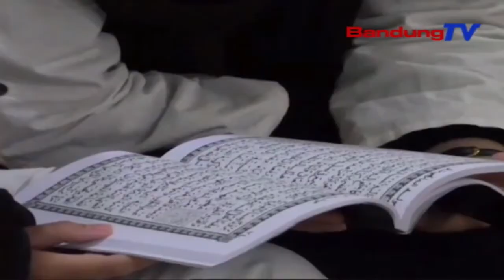Irma Jabar Gelar Pengajian Rutin Dan Doa Bersama Sambut Tahun Ajaran Baru | SBR | BANDUNGTV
SBR | BANDUNGTV | IRFAN RAMANDA | Ikatan Remaja Mesjid Atau Irma Jawa Barat, Menggelar Pengajian Rutin Bulanan Setiap Ahad Ke Tiga, Di Mesjid Baitush Sholihin, Dinas Pendidikan Jawa Barat, Minggu Pagi. Pengajian Yang Juga Diikuti Secara Serentak, Di Cadisdikwil Tujuh Kali Ini, Digelar Juga Doa Bersama Menyambut Tahun Ajaran Baru 2022 – 2023, Dengan Tema Menebar Kebaikan, Meningkatkan Ketakwaan Demi Menyongsong Cerahnya Masa Depan.